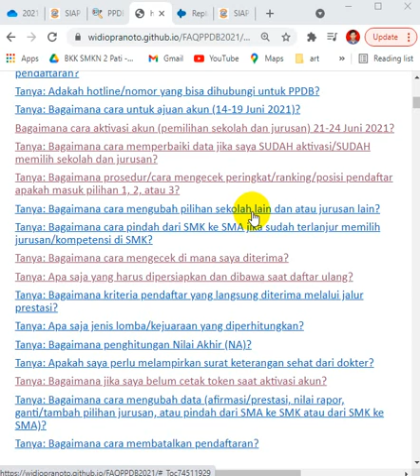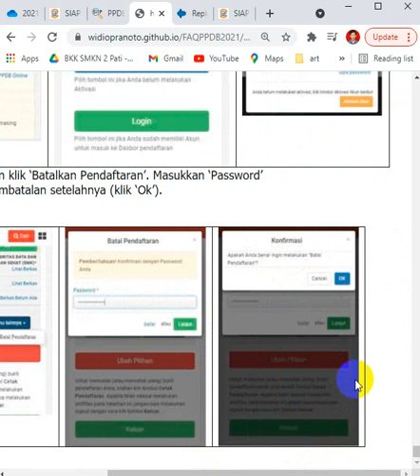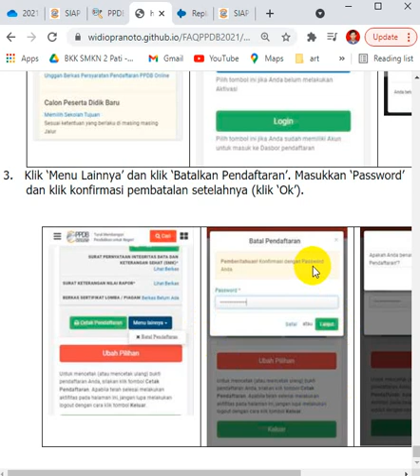Tutorial Cara Membatalkan Mencabut Pendaftaran dan Memilih Sekolah atau Jurusan Lain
Pertanyaan? Japri para admin di grup Telegram InfoPPDBSMKN2Pati